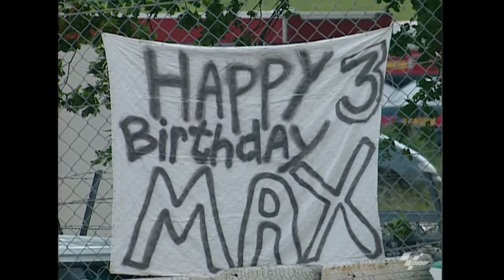LIVE: 2004 DutchGP – Classic at the Cathedral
A thrilling chapter in the rivalry between Valentino Rossi and Sete Gibernau goes down to the wire at Assen! Enjoy the race in full! 🏁